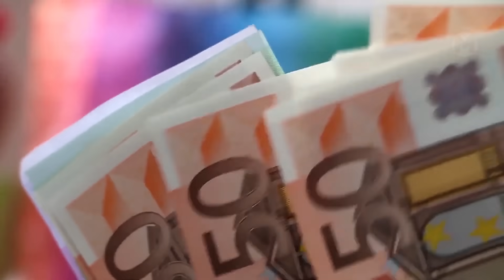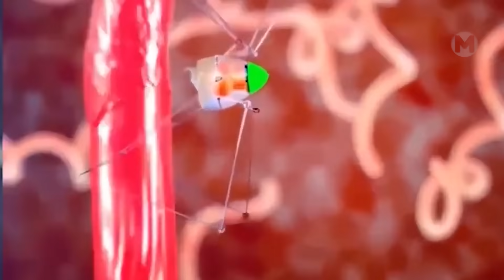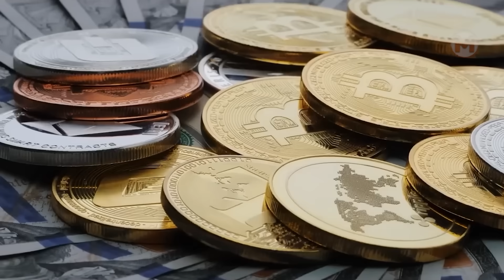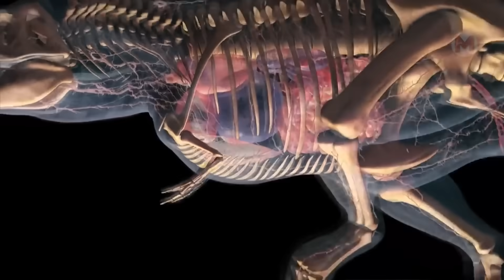Конец Уже Близок! Эти Глобальные События Произойдут в Течении 10 -ти Лет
Эти Глобальные События Произойдут в Течении 10-ти Лет

“Прогноз на будущее”

Невозможно представить мир без перемен. Однако в последнее время он меняется так стремительно, что мы едва успеваем адаптироваться к новым реалиям. И это только начало. Учёные сходятся во мнении, что в ближайшие десятилетия наша планета изменится до неузнаваемости. Что же ждёт нас в будущем? Это вы узнаете прямо сейчас. Самые шокирующие прогнозы ждут вас в конце этого видео.